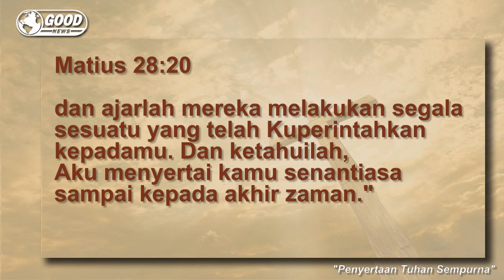Penyertaan Tuhan Sempurna | Ps. Marthen Tandialo | Good News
Ps. Marthen Tandialo sebagai Anggota Tim Penggembalaan dari GBI Eben Haezer menyampaikan renungan  "Good News"  yang merupakan renungan-renungan singkat dari GBI Eben Haezer untuk semakin membangun iman kepada Tuhan Yesus, juga untuk menjadi kekuatan, penghiburan, pengharapan, dan pengingat bagi jemaat akan Kasih Kristus.